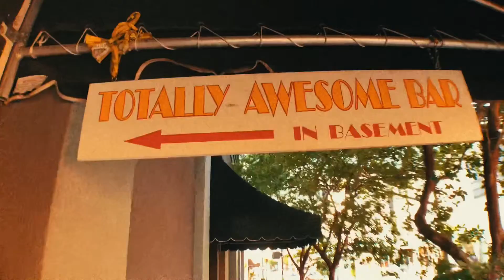Lights Out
Stroll thru town